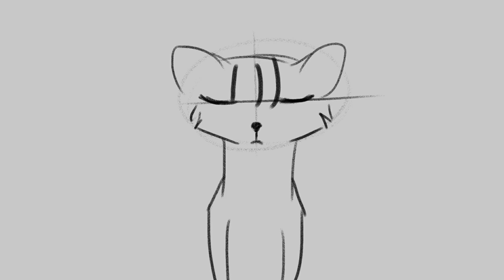Happy (late) birthday Dawn! (shitpost)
HEYAH
lil shitpost for my friend

* audio and art by me (please don't try to steal or trace my artworks)